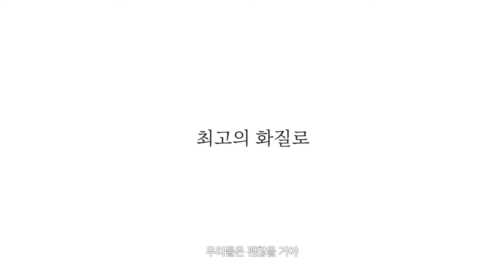애니 [날씨의 아이] 재개봉 예고편 : 신카이 마코토 감독 : 2021.09.09 4K 재개봉 : 애니메이션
“이제 비는 그치고, 우리의 세상이 빛나기 시작할 거야”
비가 그치지 않던 어느 여름날,
가출 소년 ‘호다카’는 수상한 잡지사에 취직하게 되고
비밀스러운 소녀 ‘히나’를 우연히 만난다.

“지금부터 하늘이 맑아질 거야”

그녀의 기도에 거짓말 같이 빗줄기는 멈추고,
사람들의 얼굴에 환한 빛이 내려온다.

“신기해, 날씨 하나에 사람들의 감정이 이렇게나 움직이다니”

하지만, 맑음 뒤 흐림이 찾아오듯
두 사람은 엄청난 세계의 비밀을 마주하게 되는데…

흐리기만 했던 세상이 빛나기 시작했고, 그 끝에는 네가 있었다.
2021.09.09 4K 재개봉 / 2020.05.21 재개봉 / 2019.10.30 개봉 / 天気の子, Weathering With You, 2019

감독: 신카이 마코토
출연: 심규혁(호다카), 김유림(히나), 최한(스가)

* 공유하기 형태로 퍼가시는 건 자유롭게 가능합니다.